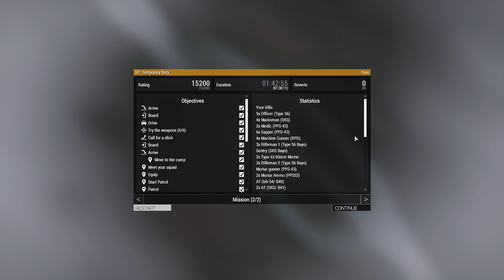Search & Destroy enemy mortar | ARMA 3 S.O.G. Prairie Fire DLC - Temporary Duty mission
I guess RIP for UNSUNG mod???

--- 🎮 Mods Used 🎮 ---
mao anims sway fix
virtual arsenal
simple single player cheat menu
CBA_A3
DUI - Squad radar
Enhanced Movement

--- 💻 PC Specs 💻 ---
CPU - i7-10700KF (with NZXT Z63 280mm AIO)
GPU - AUSU ROG STRIX RTX3080
RAM - 64GB RAM (4x16GB Hyper X Fury DDR4 3600mhz)
MOBO - ASUS ROG STRIX Z490-F ATX
MEM - 2TB Samsung 970 Evo NVME (Windows 10 OS)
            2TB Samsung 960 Evo 2.5" SSD (games)
            10TB HDD Western Digital (storage, recordings & stuff)